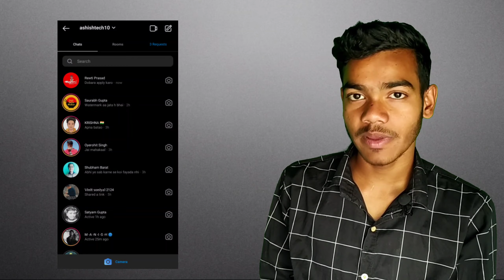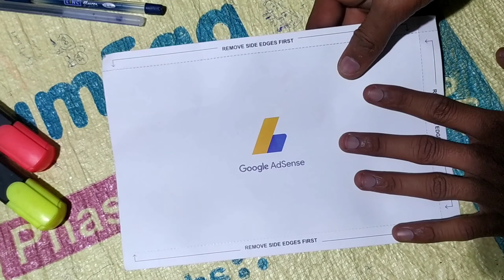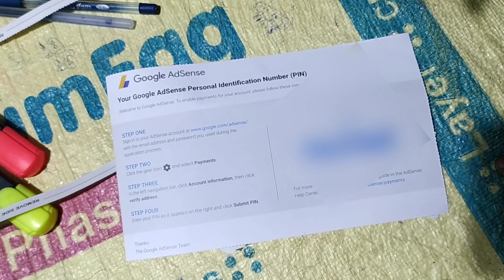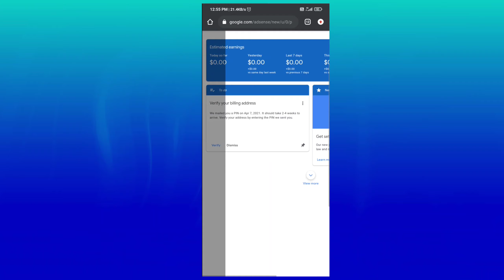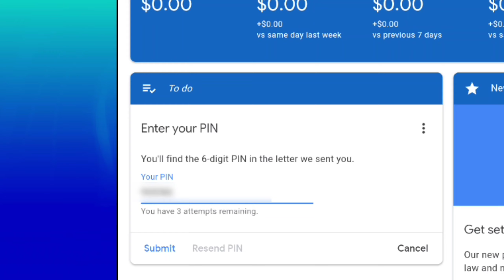100 Video Completed.....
100 Video Completed.

So I hope you guys have liked this video.  If you like it, then like this video and share it too.

 ♦🎯 मुझे 𝕀ή𝐒тⒶgℝÃＭ पर भी ｆ𝕆ｌｌØω कर सकते हैं ♔🍔

1)  Pro thamblain kaise baanaye

3) video se background noise remove kaise kare

4) 2 minutes me professional logo kaise banaye

5) bina green screen ke video ka background remove kaise kare

7) kisi bhi phone me sleep Timer kaise lagaye

8) kinemaster me green screen remove kaise kare

9) mx player se app transfar kaise kare

10) 2 minutes me photo ka background remove kaise kare